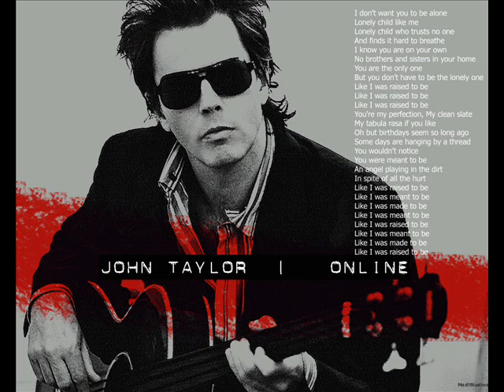Lonely Child - John Taylor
Included in the Autodidact EP and the Retreat into Art LP